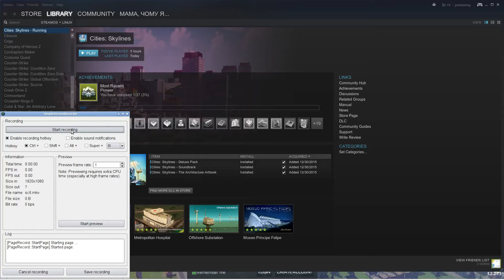Cities: Skylines on radeonsi (hd 7970 native)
- openSUSE base livecd with lates opensource video drivers with gallium-nine support
openSUSE Factory